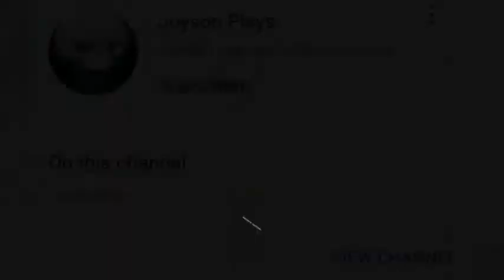gaming part 1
nop